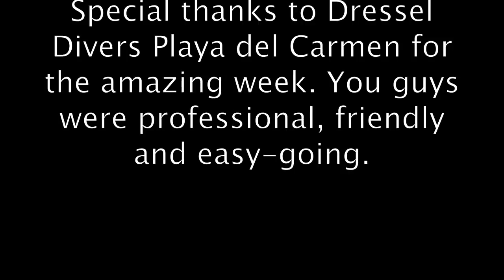Scuba Diving at Mama Viña (Playa del Carmen)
Recorded with a GoPro Hero2 on 720p 30fps. I was using the GoPro flat lens housing.
It is also my first time filming underwater so the shots aren't perfect. Gotta go back to practice ;).

Thanks to Dressel Divers in Playa del Carmen, they were an amazing crew.